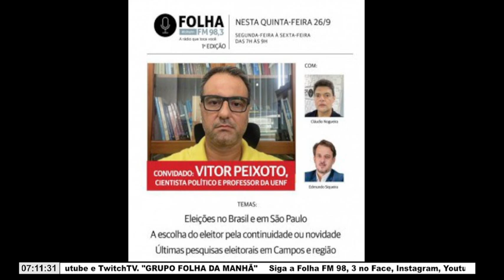FOLHA NO AR 26 09 2024 Vitor Peixoto Cientista Político 01